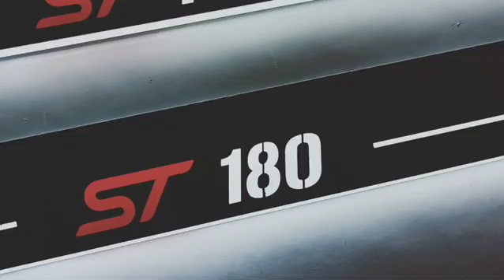Custom led door sills for Ford Fiesta 7 gen 3Doors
Led door sills Ford Fiesta 7 gen 3Doors

Its modern option and stylish car accessory.

High quality
Stainless steel
6 colors of lighting (white, red, blue, green, orange, ice blue)
Custom orders
Made in Poland, Europe